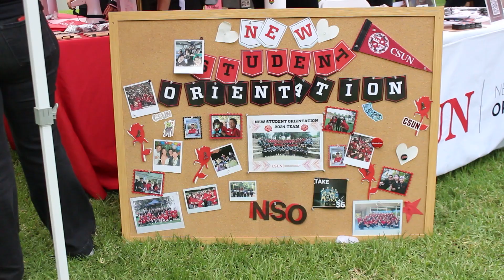New Student Convocation Welcomes Freshman & Transfer Students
New Student Convocation is an event hosted by the student body and staff to welcome incoming freshman and transfer students as they start their journey at CSUN. The Event involves a pep rally, games, and socializing with fellow students to help them prepare for their time here at CSUN.